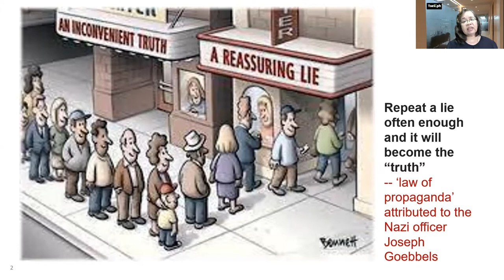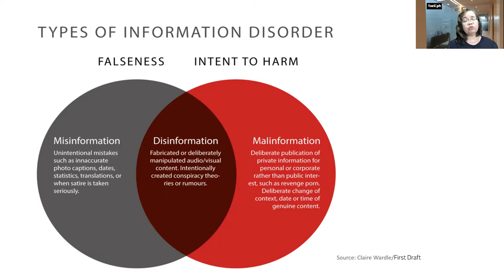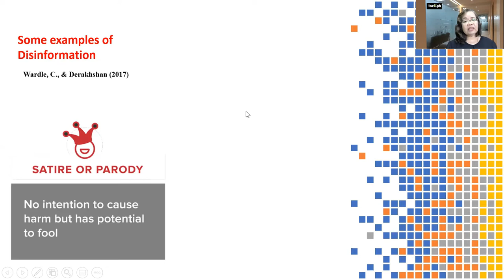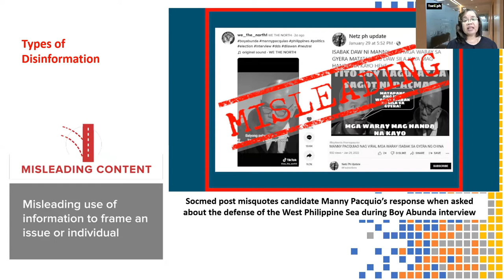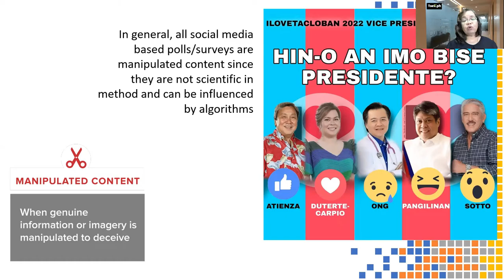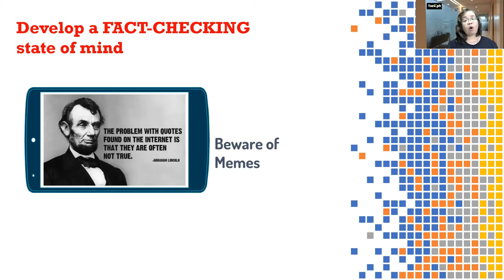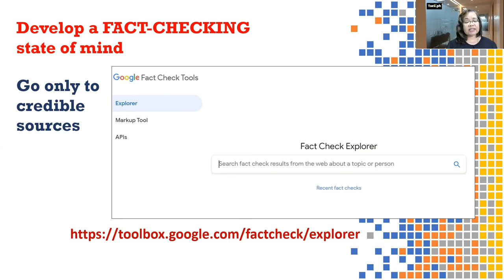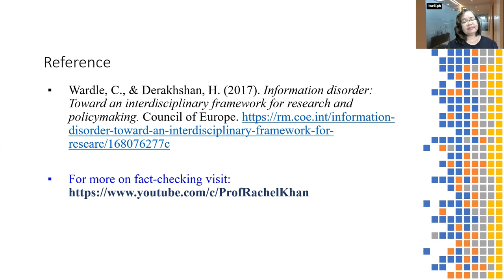Importance of Fact-checking during the Philippine Elections 2022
Upload of talk during the launch of Democracy Watch Vote Right Halalan 2022. All about the rampant disinformation and the need to check our facts. TsekPH, Halalan2022 Factcheck.